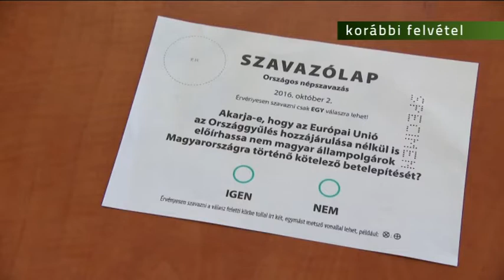2016 10 03 A végleges eredményre még napokig várni kell